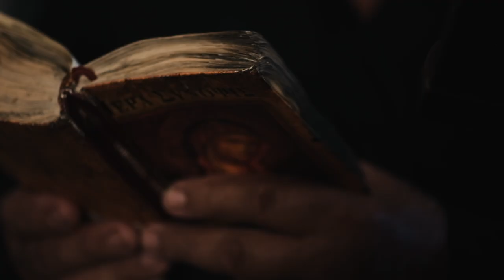Theatrical Trailer for Historical performance on Zakynthos island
Funny fact for a serious video is that it's made of bonus footage I shot while doing my hired job of still Photography for the poster and it's ended up being one of my favorite work samples to show people cause it's short, to the point, and to me who understands the context - quite moving.

I'm glad it ended up being useful in promotion alongside the work done by my favorite Ionian channel and It's always an honor to work for the local and internationally acclaimed theater group Zymosis.

Directed by the talented, Pan like farmer - Kostantis Mouzakis, this play was put on as part of official festivities for the 200 year anniversary from Greek independence. The video was filmed on top of mount Skopos, one of the island's holiest sites. The play itself took place at the hilltop location (Lofos Strani) where our national anthem was written as Dionisios Solomos looked across to the mainland, towards the sounds of cannon firing.

The ending phrase in the video "My eyes did not see a more glorious place than this field (small battlefield)"
is a verse from the beginning of the work of our national poet "Free besieged." which he wrote inspired by the epic battle of Messolongi.